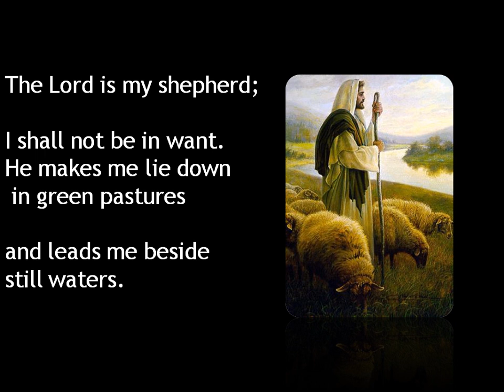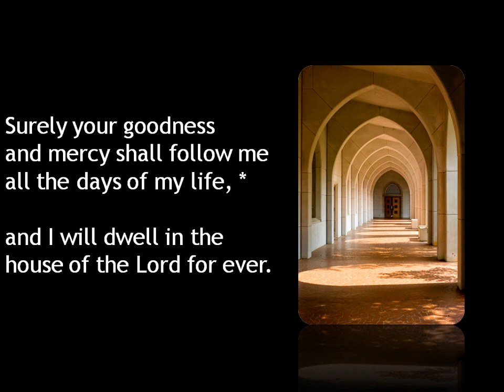Psalm 23 Chant